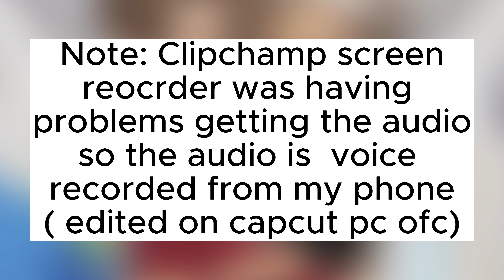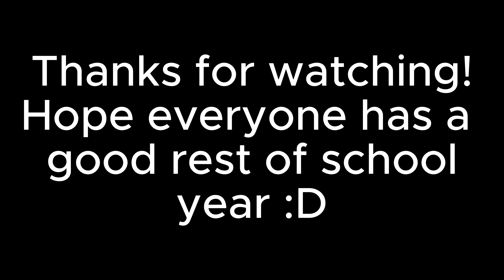Back to school chess collab